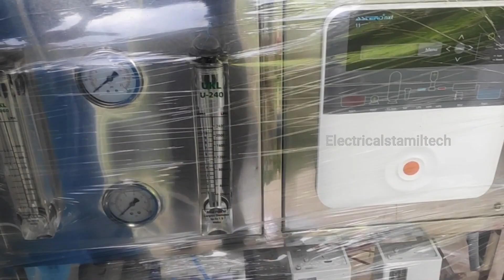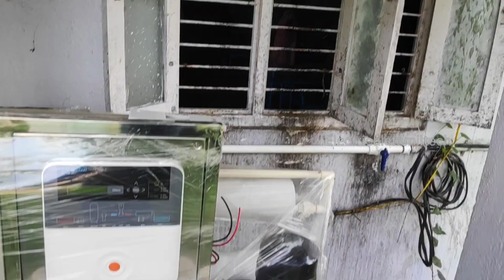Simple 2 pole MCB connection | Electricalstamiltech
Simple  2 pole MCB connection